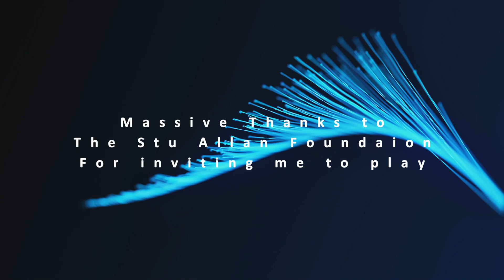Epic Night at Stu Allan Festival 2023 Jay Viper, DJ Vibes, MCs Livelee & Mental Bowlers Manchester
🎉 Immerse yourself in the electrifying beats and unforgettable moments from the Stu Allan Festival 2023, as the legendary DJ Jay Viper takes center stage alongside the incredible DJ Vibes, MC Livelee, and MC Mental! 🎶✨

🌟 Join the pulsating crowd at Bowlers Manchester in November 2023, where DJ Jay Viper's dynamic set set the dance floor ablaze, creating an atmosphere of pure energy and excitement. From heart-pounding bass drops to seamless mixes, experience the magic as Jay Viper weaves a sonic tapestry that will leave you craving more.

🚀 This video captures the essence of a night filled with non-stop music, incredible vibes, and a unique blend of sounds that only Jay Viper, DJ Vibes, MC Livelee, and MC Mental can deliver. Don't miss out on the epic moments that had the entire venue in awe!

🎤 DJ Vibes, MC Livelee, and MC Mental added their own flavor to the night, elevating the experience with their infectious energy and captivating stage presence. Witness the synergy between these talented artists as they come together to create a musical journey that transcends boundaries.

🔥 Whether you were there to witness the magic firsthand or you're reliving the memories, hit play and let the Stu Allan Festival 2023 experience wash over you.